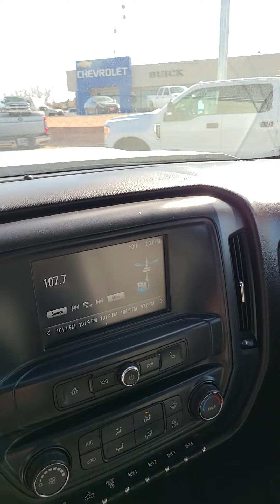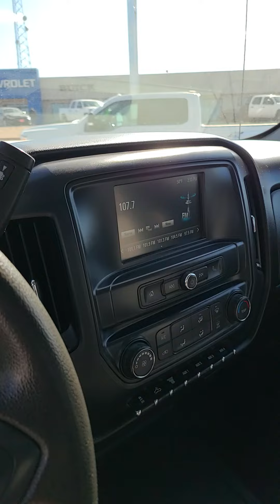2019 Chevrolet 2500 HD 6.6L Duramax - White - Stock # P1064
Features:
 Air cleaner, high-capacity
 Battery, heavy-duty 720 cold-cranking amps/80 Amp-hr, maintenance-free with rundown protection and retained accessory power
 Brakes, 4-wheel antilock, 4-wheel disc with DuraLife brake rotors
 Capless Fuel Fill (Gas engine only. Not available with (ZW9) pickup box delete.)
 Engine, Vortec 6.6L Diesel Duramax
 GVWR, 9900 lbs. (4490 kg) (Requires Crew Cab CK25943 model and (L96) Vortec 6.0L V8 SFI engine or (LC8) 6.0L V8 SFI Gaseous CNG/LPG capable engine. Not available on 2WD Crew Cab models.)
 Pickup box
 Rear axle, 4.10 ratio (Requires (L96) Vortec 6.0L V8 SFI engine or (LC8) 6.0L V8 SFI Gaseous CNG/LPG capable engine.)
 Recovery hooks, front, frame-mounted, black
 Steering, Recirculating Ball with smart flow power steering system
 Suspension Package, Standard includes 51mm twin tube shock absorbers and 33mm front stabilizer bar
 Transfer case, with floor-mounted shifter (Included with 4WD models only.)
 Transmission, 6-speed automatic, heavy-duty, electronically controlled with overdrive and tow/haul mode.